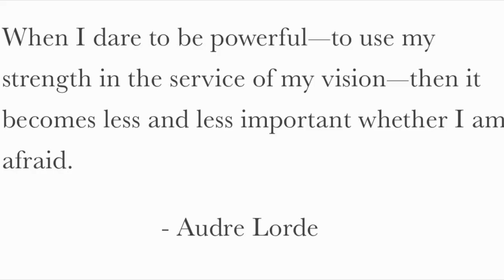Black & Gay in Politics: Keith Boykin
Keith Boykin is a NY Times bestselling author of books like “Beyond the Downlow”, “One More River to Cross” and his most recent “Quitting”, Former White House Aide to President Bill Clinton and a CNN Political Commentator. He shares his views on the intersections of race and sexuality, Bayard Rustin’s legacy and how coming out while in law school helped him come to terms with his sexuality.

Follow Keith Boykin on Instagram: @keithboykin